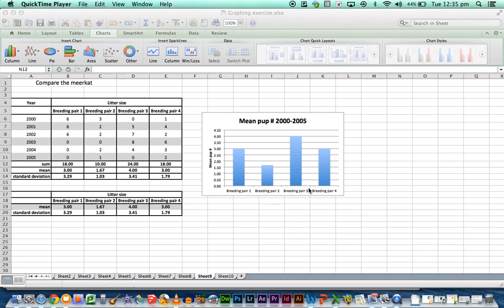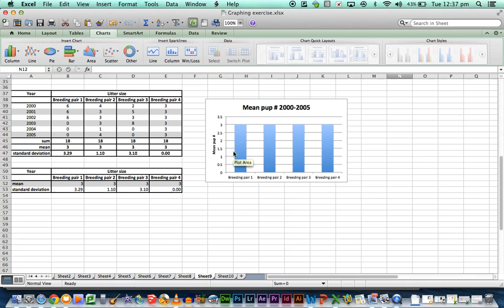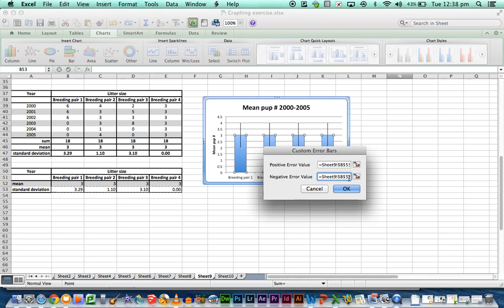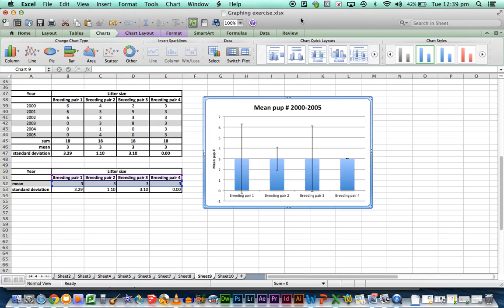Using Standard deviation in graphs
Using standard deviation as error bars to show the variation of the data when the means are plotted in a graph